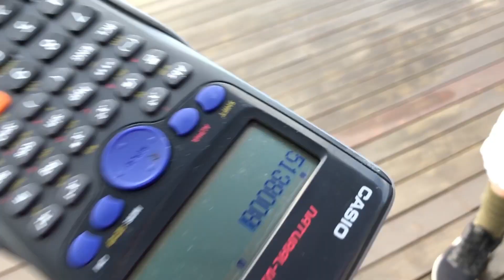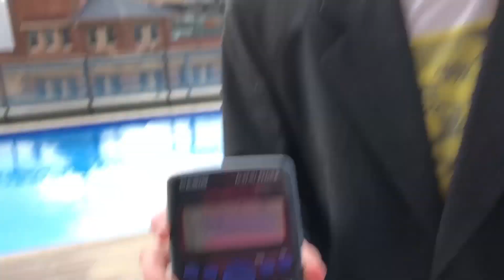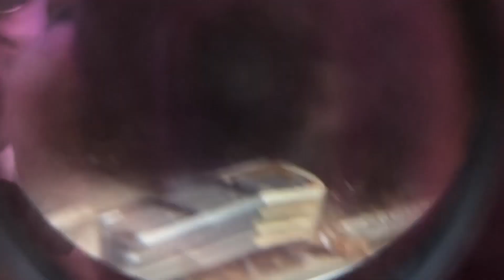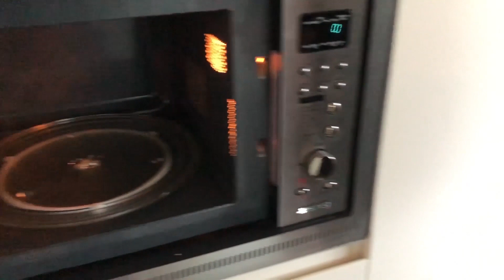Resurrecting Water Sheep From Minecraft?????? (IT WORKS!!!!!!!?!?!??!?!)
DONT TRY AT HOEM